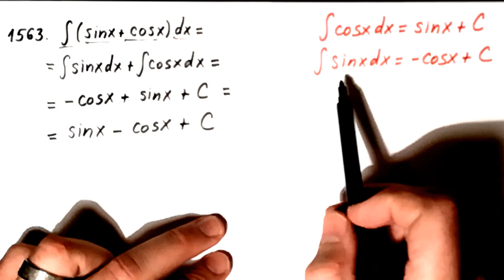Neodredjeni integrali 6. Berman zbirka.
U ovom videu radimo zadatak gde trebamo da nađemo integral od zbira sinusa i kosinusa.

Ovo je zadatak 1563 iz Bermanove zbirke.